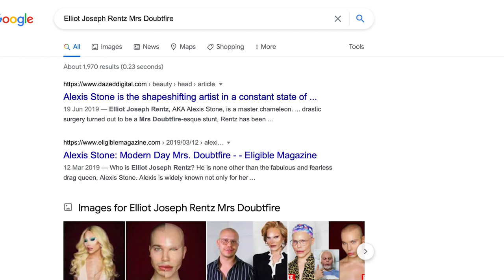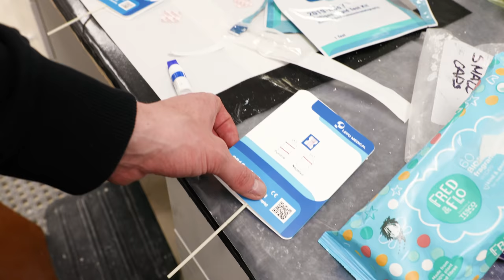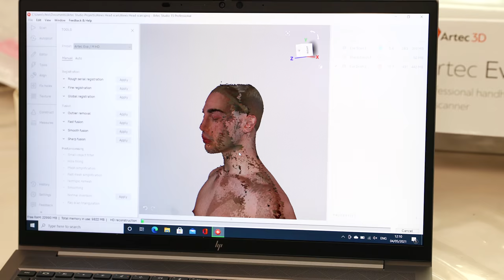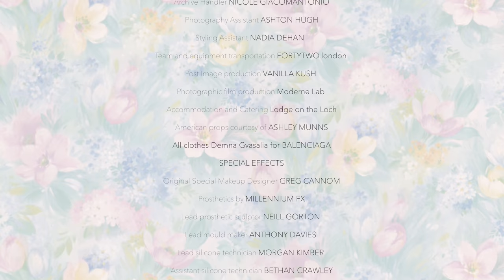27 | MRS DOUBTFIRE FT. BALENCIAGA | ALEXIS STONE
27 years later, Mrs Doubtfire is back! In Balenciaga, duh!

A glimpse into my life. I hope if anything this made you smile, it made me.

A special thanks to Demna @ BALENCIAGA for hooking a fellow artist up, no armoured boots were harmed in the makeup of this shoot!